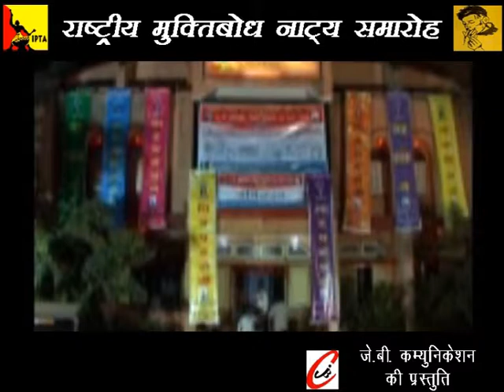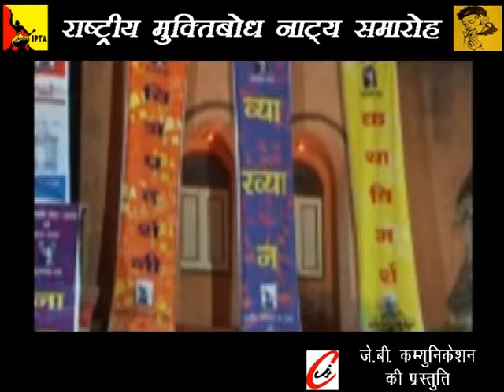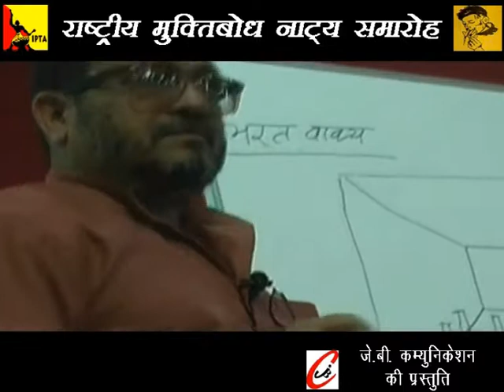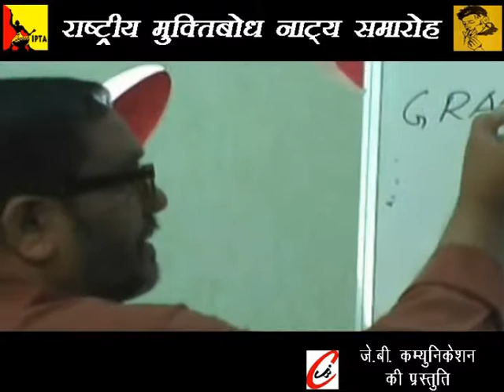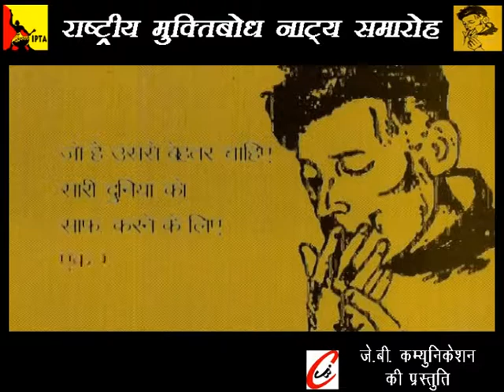MUKTIBODH RANGYATRA 2012-13